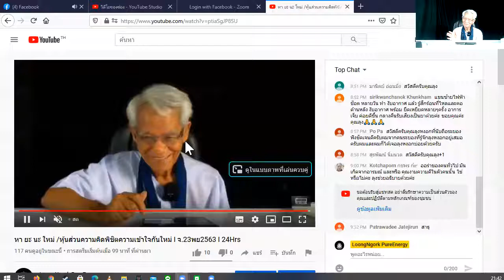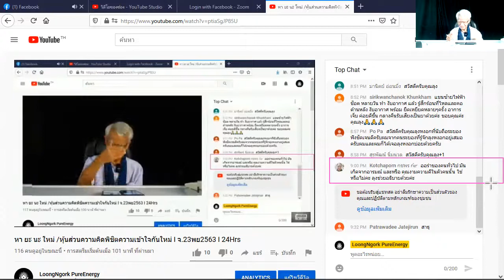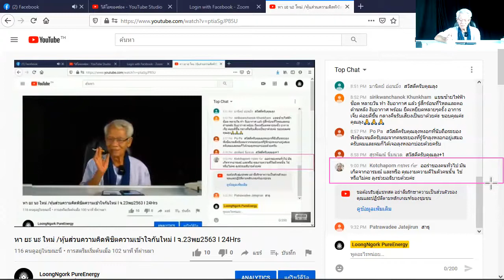Not overpowered/ New knowledge in 21st century I SetZero & AGALIGO I 22/1120 I 24Hrs